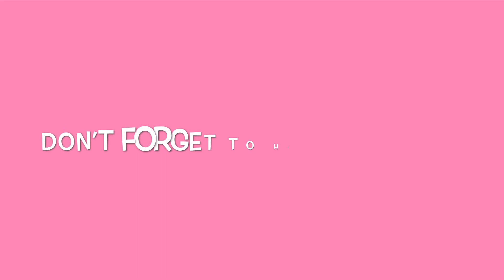Jocelyn Flores (Fortnite Montage)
Shoutout to serpentau for the song idea this remix is fire 🔥
Also rip to X! He was in all of our ❤️
He was an amazing person, so kind, and so thoughtful.
Follow me on the gram @BlhuBtw